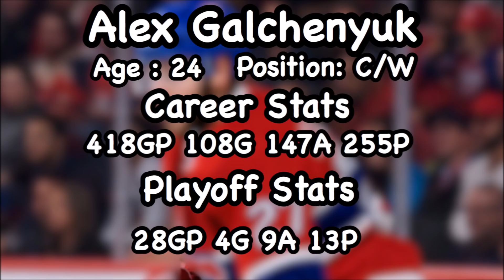Alex Galchenyuk TRADED For Max Domi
Make sure you guys all let me know your thought on the trade!